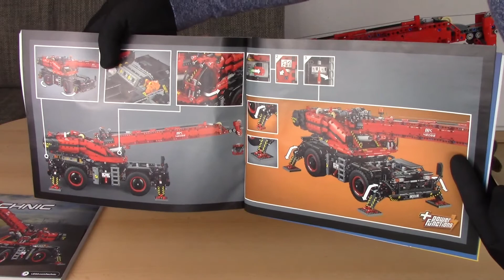Technic die begeistert! - Lego Technic 72082 Geländegängiger Kranwagen - REVIEW 2018 - Deutsch.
REVIEWwoche Tag 6
Ja Mahlzeit oder einen schönen Guten Tag. In diesem Video zeige ich dir das LegoTechnic Set 72082 Geländegängiger Kranwagen.
Das Set ist im Jahr 2018 erschienen, hatte eine UVP von 229,99 und umfasst 4057 Teile.
Ich gehe auf die Minifiguren, das Modell sowie auf die Aufkleber ein. Außerdem spreche ich über finanzielle Aspekte.

Viel Spaß

00:00 Ja Mahlzeit + Auflösung Sneak Peek
01:04 Anleitungen + Stickerbogen
02:17 Bauspaß und Bauzeit
02:43 Modell mit Funktionen
09:17 Finanzielle Aspekte + Fazit
11:00 Wie findest du das Set? + Sneak Peek